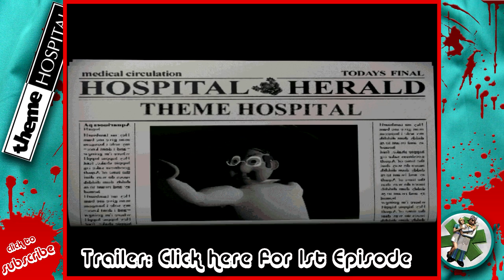Gar's Games | Theme Hospital | Coming Soon!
If you like my shows, please consider donating to help me keep doing them :)

Description
Gar takes a look at one of his favourite games from childhood; "Theme Hospital" by the wonderful Bullfrog Productions.
Let's cure some Bloaty Heads.